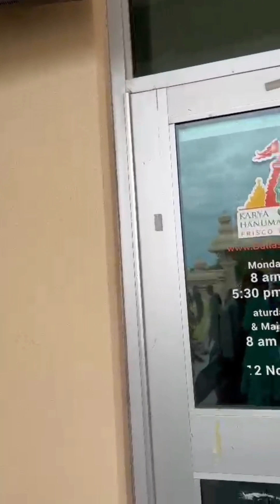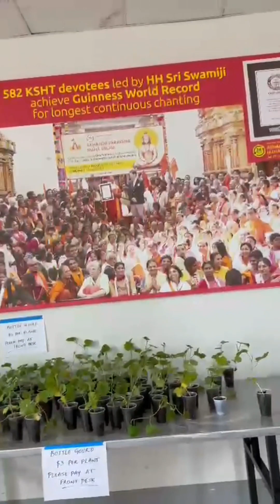vlog కార్య సిద్ధి హనుమాన్ దేవాలయం|Karya Siddi Hanuman Temple|USA